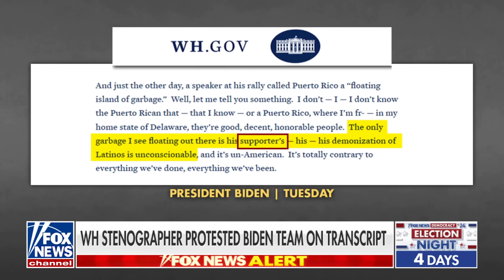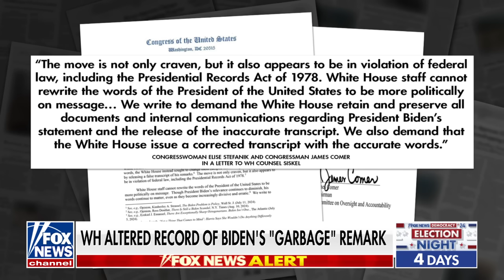'Hubris and arrogance': White House 'garbage' transcript sparks scandal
Fox News' Lucas Tomlinson provides details on the fallout from the White House's attempt to alter the record of President Biden's 'garbage' remark. 'Outnumbered' panelists react.